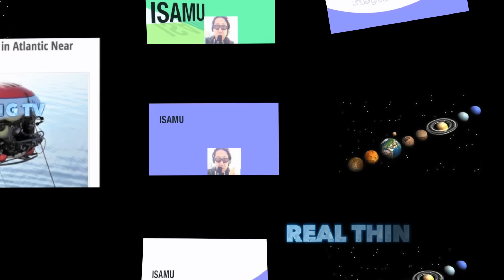Planet alignment 2016 for first time in Decade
See FIVE visible planets in solar system for first time in DECADE when it happens TOMORROW

STARGAZERS will be able to see all FIVE visible planets in our solar system for the first time in more than TEN YEARS - when the astonishing event takes place TOMORROW.
Last seen in January 2005, Jupiter, Saturn, Mars, Venus and Mercury will be visible from Earth in a row along the horizon.

Visible planets are those that can be seen with the naked eye, as opposed to Uranus, Neptune and former planet Pluto, which require telescopes to be viewed.

Amateur astronomers will have until January to prepare their viewing spots as the astonishing sight will be visible between January 20 and February 20 this year.